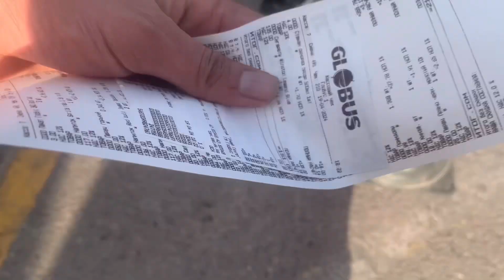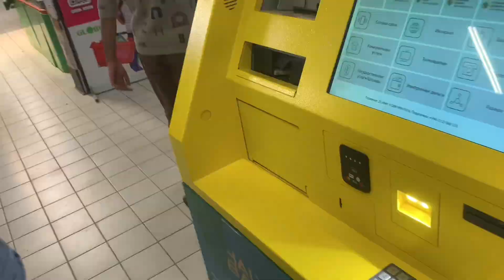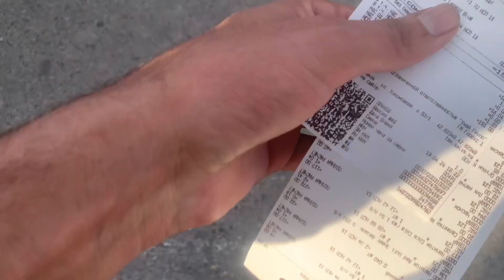Outing to mountain sides bishkek 21 April 2024